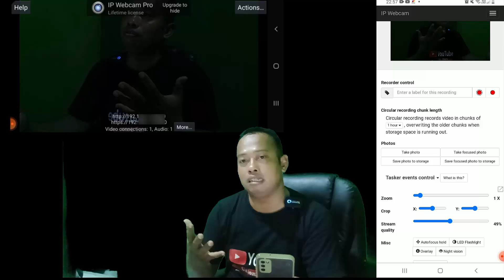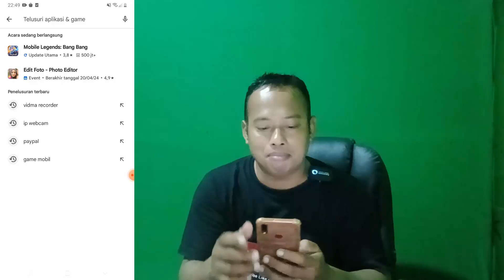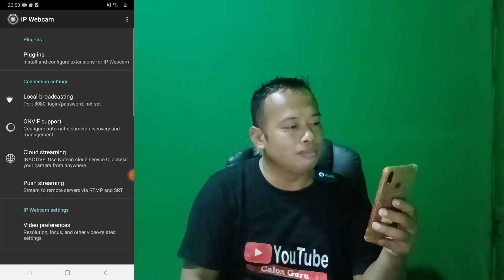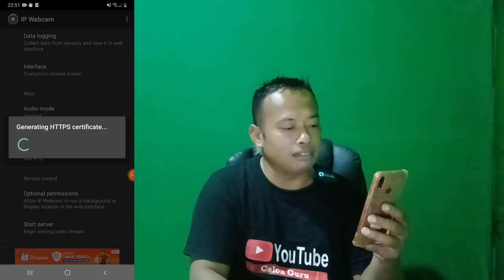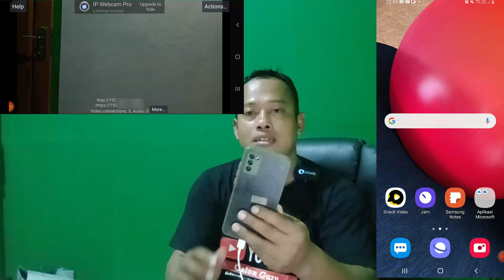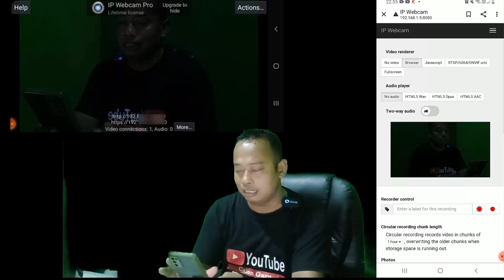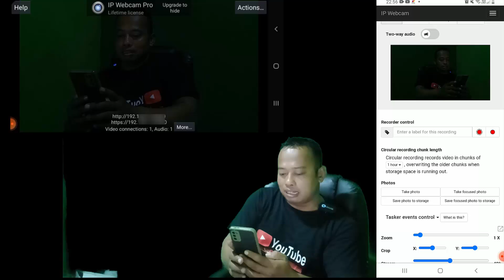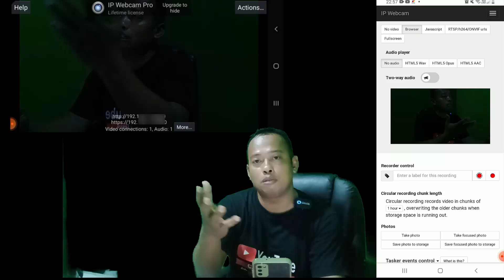Cara Membuat CCTV dari HP Bekas Tanpa Kabel Bisa Dipantau Jarak Jauh Kualitas Gambar Full HD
Berikut Calon Guru sajikan tutorial Cara Membuat CCTV dari HP Bekas Tanpa Kabel Bisa Dipantau Jarak Jauh. Cara Menjadikan Kamera HP Sebagai CCTV Jarak Jauh ini menerapkan Cara Membuat CCTV Gratis dari Smartphone Bekas tentu akan menjawab pertanyaan sobat Calon Guru Apakah kamera hp bisa jadi CCTV, Apa nama aplikasi untuk CCTV, Bagaimana cara mengkoneksikan CCTV ke hp dan Apakah CCTV bisa di cek di HP. Aplikasi CCTV HP jarak jauh merupakan aplikasi yang sangat praktis digunakan karena dapat diakses menggunakan ponsel android kita tanpa harus memiliki perangkat cctv atau ip cam.

Karenanya banyak orang mencari aplikasi cctv untuk android seperti apa yang pas digunakan. Dengan menggunakan aplikasi ini teman teman bisa memantau keadaan suatu ruangan yang akan kita pantau, bisa di kantor atau rumah kita ketika kita sedang berada di jarak yang jauh. Menggunakan aplikasi CCTV di hp android ini akan semakin bagus ketika kita menggunakan hp dengan kwalitas kamera yang bagus. Berikut tutorial cara membuat cctv dari hp ke hp jarak jauh, cara membuat cctv dari hp ke hp tanpa internet, cara memasang cctv di hp pacar, cara membuat cctv sederhana tanpa kabel, cara membuat cctv dari hp bekas, cara membuat cctv dari hp rusak, cara membuat kamera hp menjadi cctv menggunakan bluetooth dan cara menggunakan cctv hp aplikasi.